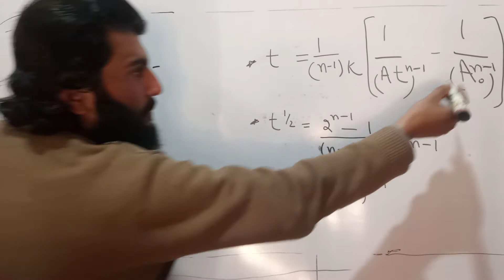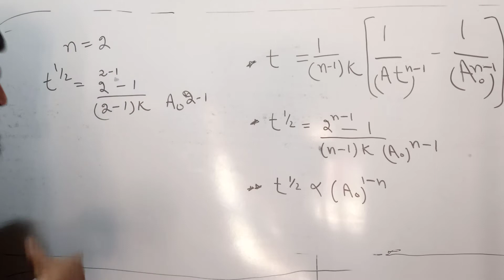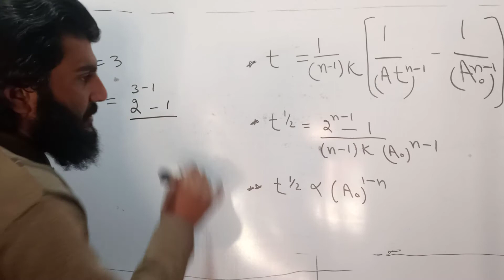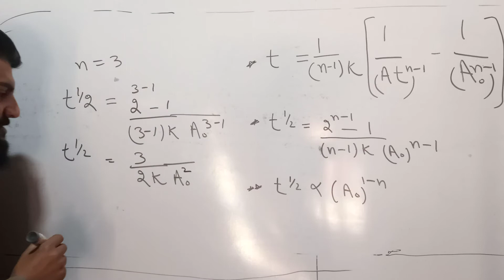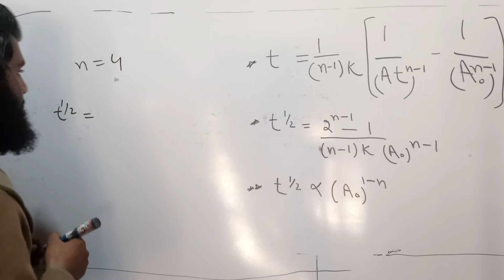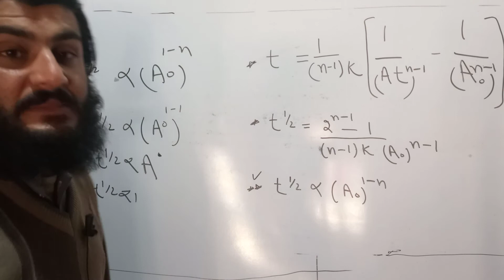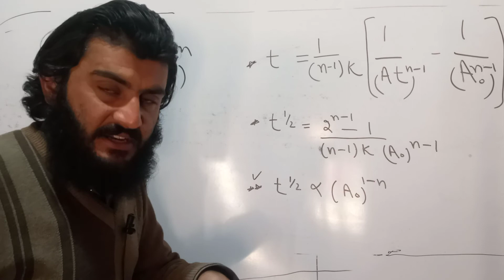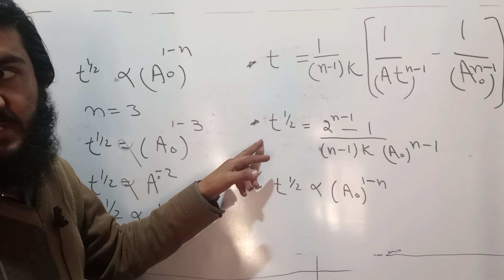L#15..basic Trick to find order#integrated expression for order of reaction۔۔۔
we have mentioned some gurented tricks to find the order ،half life،integrated law for any reaction